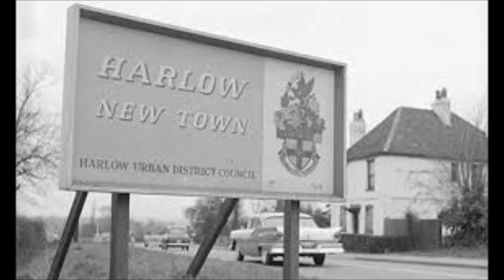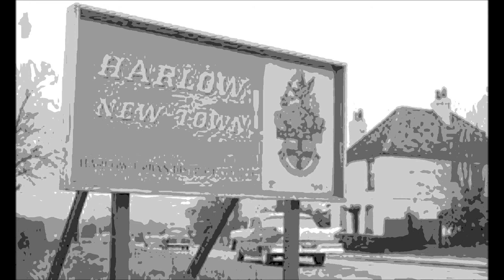OBSCENE TOYS - ANTI ANT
Recorded live at Square One, Harlow, Essex Dec 20th 1981

This was our first gig which we didn't bother to rehearse for preferring to have a good time and drink instead. We were horribly out of tune and very shambolic and banned from the venue the following day. I cant recall why we had 2 drummers?
voc: Steif bass: Porky guitar: Pete Doff: drums1: Jack Perry drums2: Woody